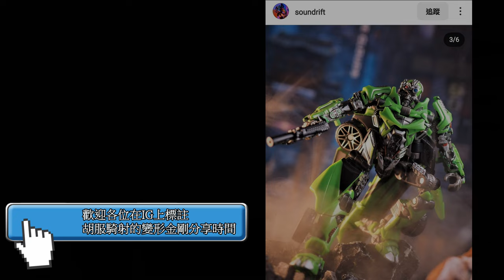胡服騎射的變形金剛分享時間 1664集 鏡像 鋼鎖 Transformers Shattered Glass Grimlock